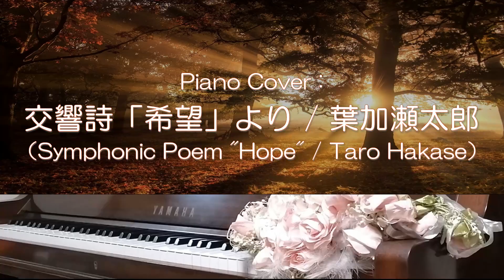交響詩「希望」より第4楽章 ロマンス ＆ 第5楽章 ロード・オブ・ホープ～リフレイン / 葉加瀬太郎 弾いてみた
「交響詩 ”希望” より 第4楽章＆第5楽章 / 葉加瀬太郎」のピアノ演奏です。この曲は、「ファイナルファンタジーⅩⅡ」のメイン・タイトルとなった５楽章構成の交響詩です。第1楽章「序章」、第2楽章「賢者の行進」、第3楽章「ロード・オブ・ホープ」、第4楽章「ロマンス」、第5楽章「ロード・オブ・ホープ～リフレイン」という構成のうち、第4楽章と第5楽章を演奏しています。

■葉加瀬太郎さんの他曲目の演奏はこちらです。